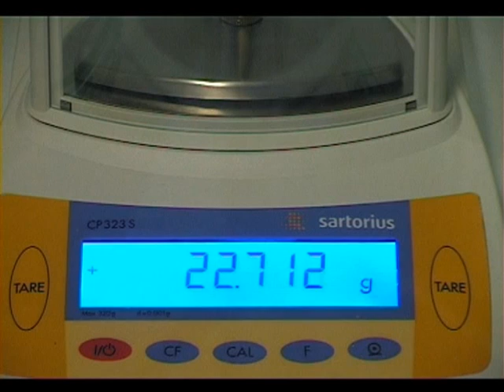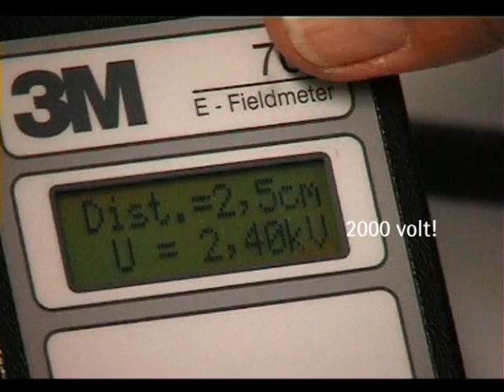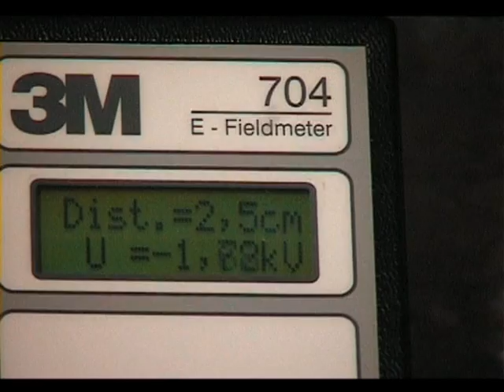Electrostatic Influence on Laboratory Weighing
Local Contact in India:
Sartorius Weighing India Pvt. Ltd.
#69/2-69/3, Jakkasandra, Kunigal Road, Nelamangala
562 123 Bangalore, India